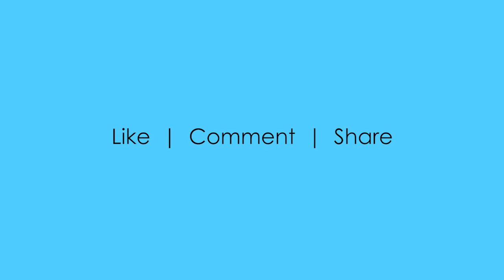Adobe Photoshop program’s Image Effects available as preset actions - demo video 15